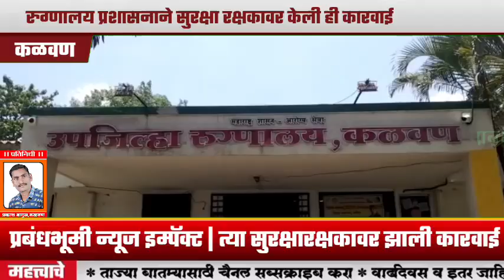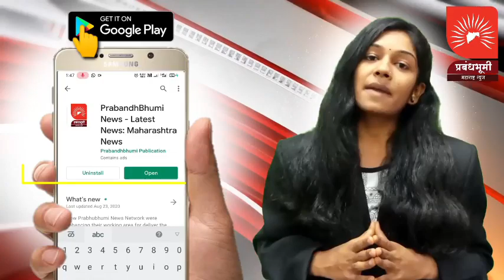प्रबंधभूमी इम्पॅक्ट | बातमी प्रसारित होताच, रुग्णालय प्रशासनाने त्या सुरक्षा रक्षकावर केली कारवाई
प्रबंधभूमी न्यूज इम्पॅक्ट | कळवण जिल्हा रुग्णालयात सुरक्षारक्षकाची अरेरावी; ही बातमी प्रसारित होताच, रुग्णालय प्रशासनाने सुरक्षा रक्षकावर केली ही कारवाई